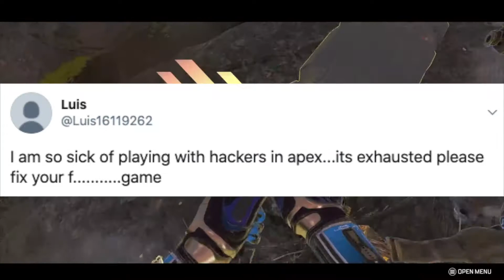Everyone is QUITTING Apex?! Crypto Update & NEW LTM Announcement + Leaks!! - Apex Legends